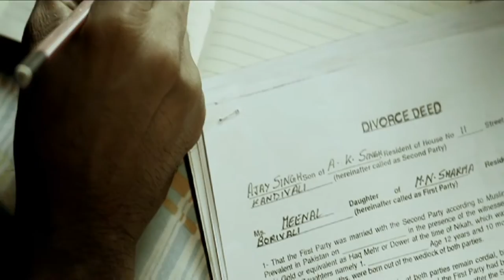Zindagi Roz - Roop Kumar Rathod & Ritu Johri | Perception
Presenting Zindagi Roz, song from Roop Kumar Rathod & Ritu Johri's album Perception.

Song :Zindagi Roz
Singer : Roop Kumar Rathod & Ritu Johri
Album  : Perception (Album)
Starcast   : Manisha Kelkar, Nimarpreet Singh & Sunny
Producer  : Ritu Prabha Productions & GBN Entertainment
Lyrics   : Madan Pal
Editor   : Sanjay Meera Jaiswal
Music On   : Worldwide Records
Production Cont.:Mahesh Upadhayay
Video Director :Sumeet Ranjan
Music Director :Dr. Ravi Bhatnagar
Cameraman :Amarbir Singh & Siddhart Kay
Choreography :Jagannath Das
Special Thanks:Nikhil Kamath
Set Your Caller Tune
For Reliance: Dial 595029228 and follow instructions
For Airtel: Dial 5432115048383 and follow instructions
For Vodafone: Dial 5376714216 and follow instructions
For Idea: Dial 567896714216 and follow instructions
For BSNL East : SMS BT  6714216 to 56700. For West Bengal, Kolkata, Bihar, Jharkhand, Orissa, Assam & NE
For BSNL South: SMS BT  6714216 to 56700. For Chennai, Tamil Naidu, Karnataka, Kerala & Andhra Pradesh